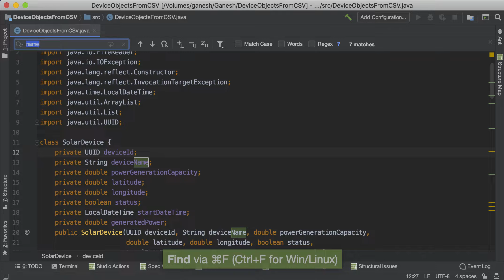IntelliJ Tips & Tricks #29: Use Cmd + F, Cmd + R, and Cmd + G for Effective Search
In IntelliJ IDEA, use Cmd + F to start search (find). To quickly open the replace text box, press Cmd + R. Once you exhaust search, you can go to restart the search by pressing Cmd + G.

Want to get rid of the replace option? Just press Cmd + F again and the replace window will disappear. This video which shows these three shortcuts in action!